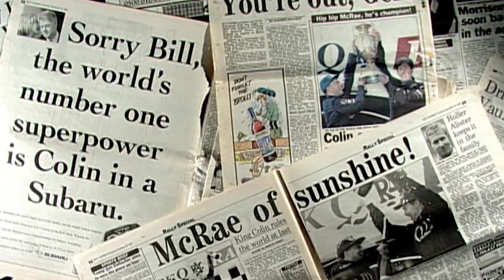Colin McRae - 25 years since his title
Twenty-five years ago on Sunday (22 November), Colin McRae climbed out of his iconic blue Subaru Impreza to wild adoration as he became the first British driver to be crowned World Rally Champion.

Massive crowds celebrated at Chester Racecourse with McRae, co-driver Derek Ringer and their Prodrive team after a stirring victory in the 1995 Network Q RAC Rally secured the championship following one of the FIA World Rally Championship’s most pulsating finales.

Watch preview and watch the full programme on WRC+ All Live